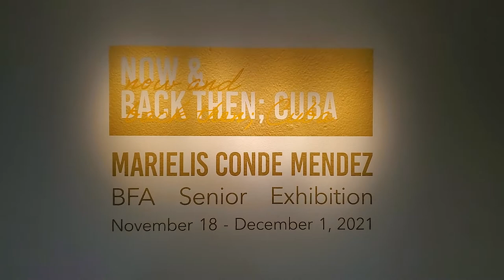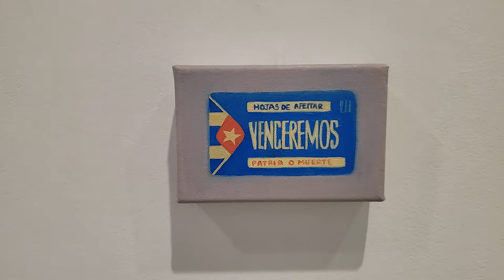Exhibition Tour of “now and back then; Cuba” by Marielis Conde Mendez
In this video, experience a first-hand walkthrough of the exhibition “now and back then; Cuba”, the BFA Thesis Exhibition of Marielis Conde Mendez.

“now and back then; Cuba”
Marielis Conde Mendez BFA Thesis Exhibition
Moudy Gallery, Texas Christian University

Moudy Gallery
2805 South University Drive

Mendez shares her paintings and ceramic pieces to reflect on and highlight the stories of immigrants, primarily illustrating the struggles that immigration can involve. As an artist and immigrant from Cuba, Mendez has found a need to represent this experience with total humanity and self-revelation. Her paintings and ceramic pieces are an open formal search and exploration of self-revelation of being an immigrant in this county. Mendez’s images and objects use color, subject, scale, and shape to speak specifically of her memories of her home country. This exhibition of work is just one of many immigrants' stories, focused on where they come from and what it is like to live in a different country. Through this process of reflection and storytelling, art can transform, re-examine, and empower her communities and herself.

Marielis Conde Mendez was born in Cuba. At the age of nine, she moved to Texas with her family. Adapting to a new culture and a new language, Marielis noticed all the new things around her that were a bit different from what she was used to seeing back in Cuba. When she was little, she always had an interest in art. She always made toys out of playdoh and painted flowers and houses like an artist as she grew and attended grade school, obtaining her high school diploma. Marielis became the first-generation student in her family to attend university, when she was accepted to Texas Christian University. At TCU, she explored the many different career options before focusing on Studio Art. It has always been her dream come true.

Marielis's ceramic sculptures and paintings focus on the Cuban culture. She is bringing awareness to the community regarding some of the issues on the island.  As well as the depiction of some of her family belonging back to the time she was living in Cuba.